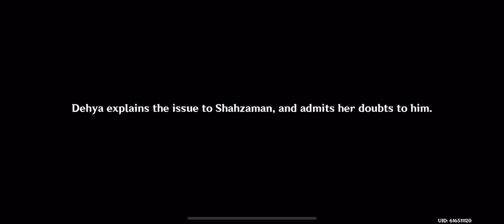Genshin Impact: Lionsblood Part 2!